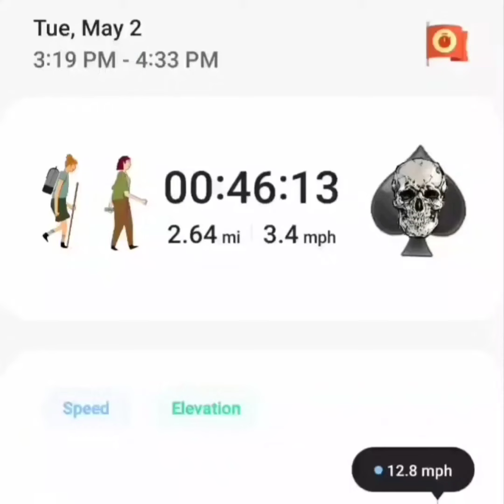Spring Challenge 🐰 75 Hard ♠️ Day 3️⃣0️⃣ Back & Chest 🏋‍♀️ Cardio Walk 🚶‍♀️ 5/2/23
Spring Challenge 🐰 & 75 Hard ♠️
Day 3️⃣0️⃣

Workout 1 Chest & Back 🏋‍♀️
🔥 Incline DB Press
🔥 Bent Over DB Rows
🔥 DB Bench Press
🔥 DB Pullovers
🔥 Plate Shrug
🔥 Incline DB Flyes
🔥 Push-ups
🔥 Sit-Ups

Workout 2 Cardio
🚶‍♀️ 46 minutes Walk / Jog 🚶‍♀️

Let's start YOUR transformation TODAY
💪1stPhorm.app/CKPower

Today's protein was Chocolate Mint Cookie 🍪